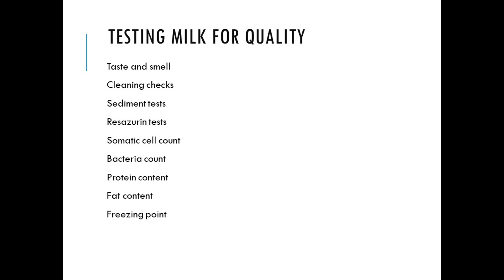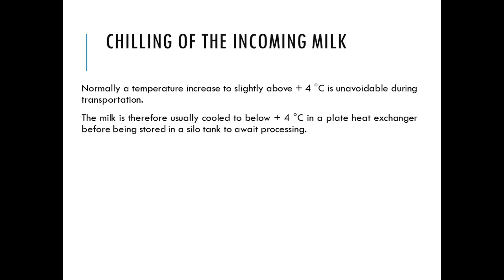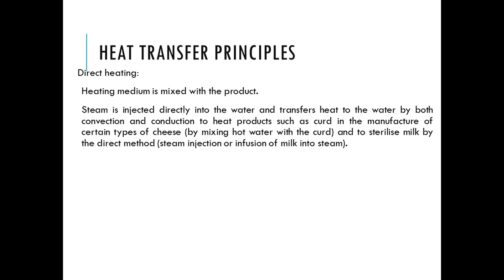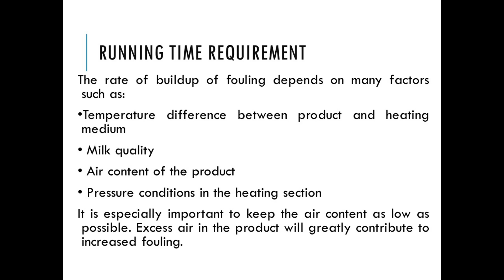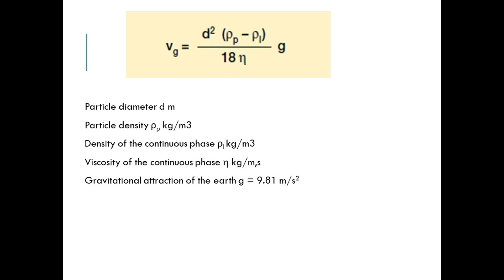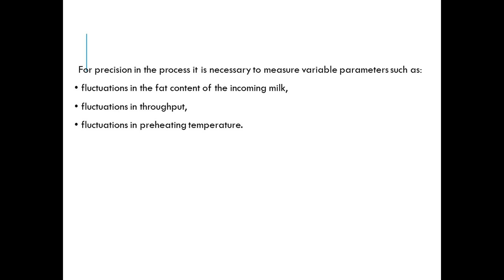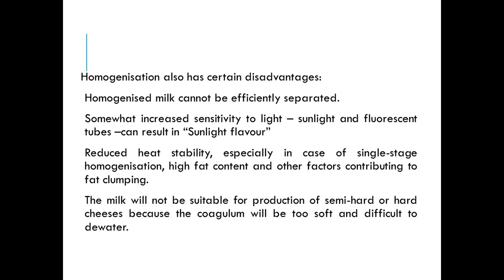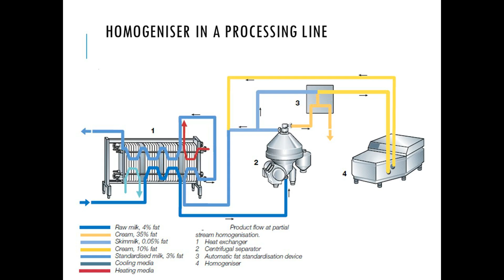Standardization, toning , homogenization of milk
Standardization:
Standardization involves adjusting the fat content of milk to a consistent level, ensuring uniform quality across batches. The milk's fat content is typically reduced to a desired percentage (e.g., 3.5% for whole milk) by adding skim milk or cream.

Toning of Milk:
Toning is a process specific to India, where skimmed milk or milk powder is added to buffalo milk to reduce its fat content. This method improves the availability of milk by making it more affordable while maintaining nutritional value.

Homogenization:
Homogenization is the mechanical process of breaking down fat molecules in milk into smaller, uniform sizes so that they stay evenly distributed, preventing the cream from separating. This results in smoother, more consistent milk.

Pasteurization:
Pasteurization is the process of heating milk to a specific temperature (usually 72°C for 15-20 seconds) and then rapidly cooling it. This kills harmful bacteria while preserving the nutritional content, making the milk safe for consumption without affecting its flavor.

Sterilization:
Sterilization involves heating milk to a much higher temperature (around 121°C) for 15-20 minutes, which kills all microorganisms, including spores. This process extends the shelf life of milk but may slightly alter its taste and nutritional profile.

Storage:
Proper storage is essential to maintaining the quality and safety of milk. Milk should be kept refrigerated at temperatures below 4°C to slow bacterial growth. For extended storage, milk can be frozen or sterilized, but these methods can affect texture and flavor